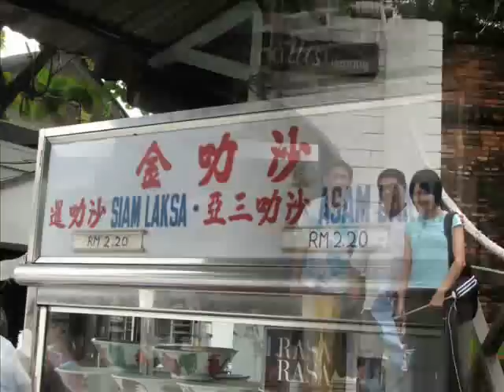檳島吃透透─第三天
志強、元虹的檳城四天三夜美食遊。